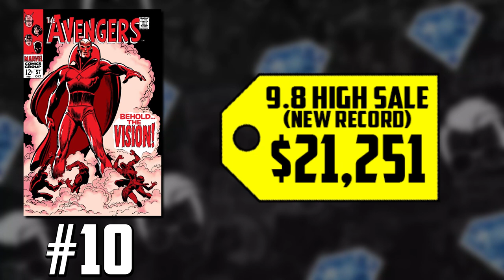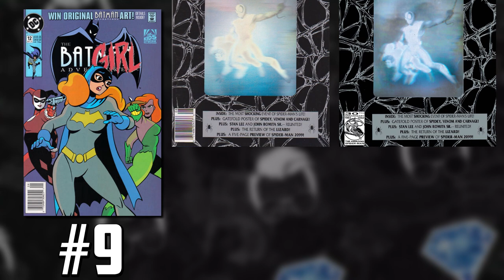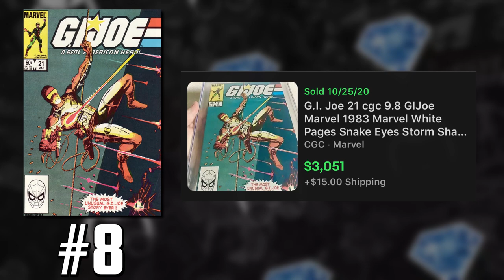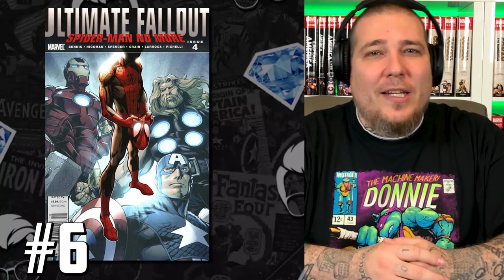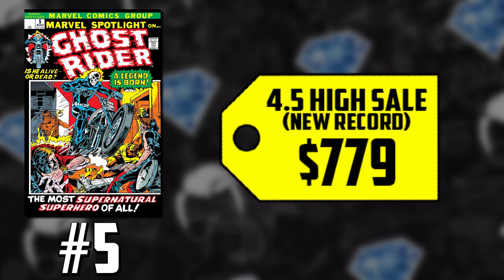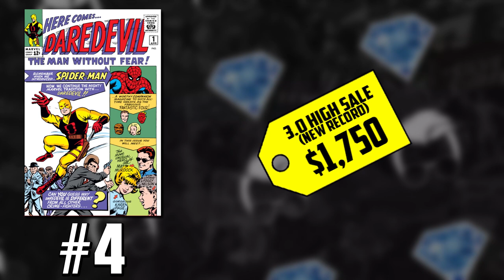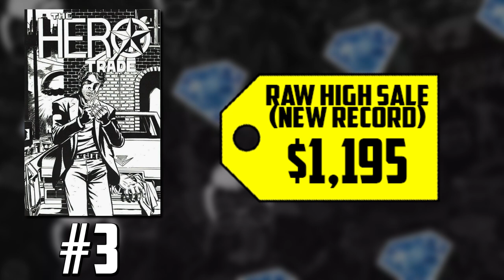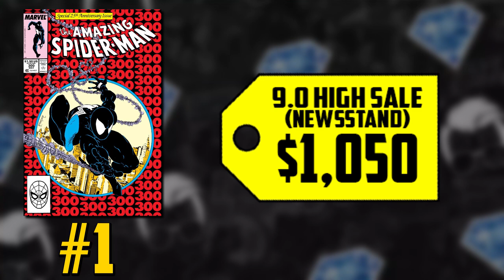Comic Book Sales Off the Charts // The Top 10 Hottest Comic Book Back Issues ft.GemMintCollectibles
(US ONLY)

⚠️Send Comic Karma:
Tom Garcia

❤️Hot 10 Outro Song: Malibu
Artist: The Turncloak

🎨🎬Thumbnail & Editing by Chalen Bailey (Zoro): Chalen.Media